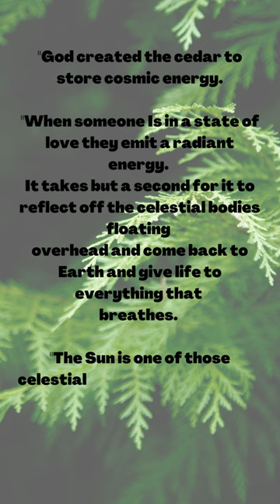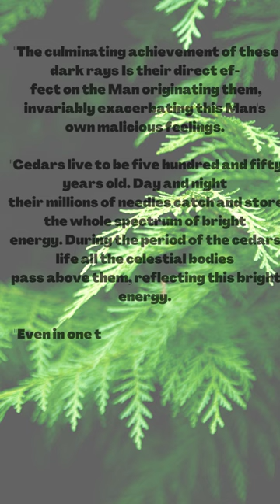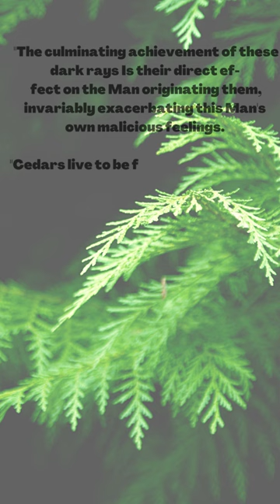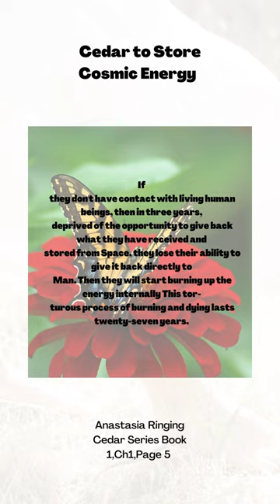Store Cosmic Energy - Anastasia Ringing Cedar Series Books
Cedar to Store Cosmic Energy

Anastasia Ringing Cedar Series Book 1,Ch1,Page 5